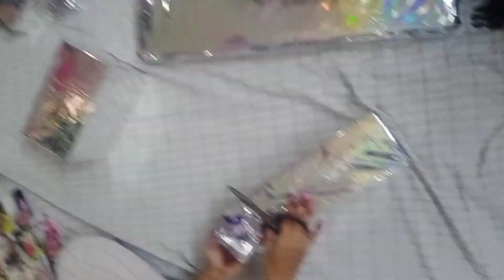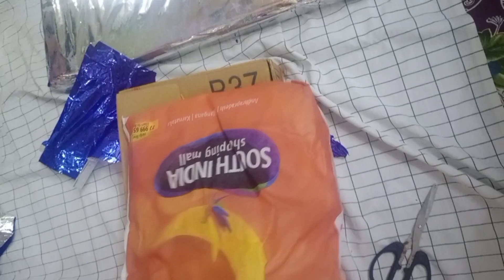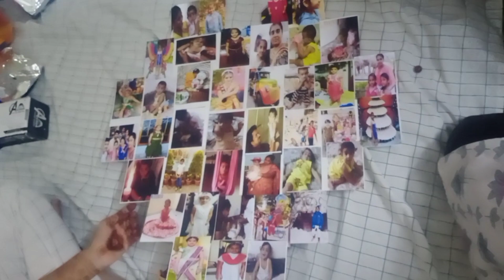surprising 14 gifts- Easy decoration-dress matching decorations